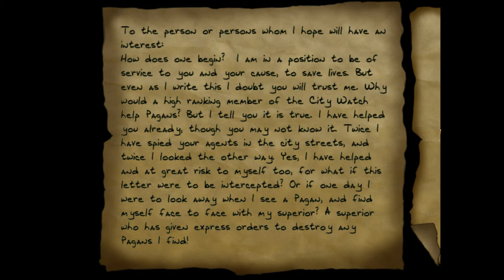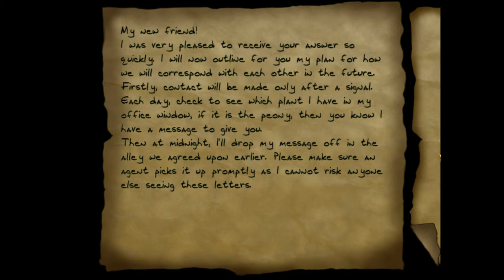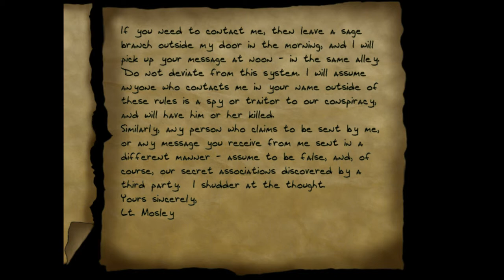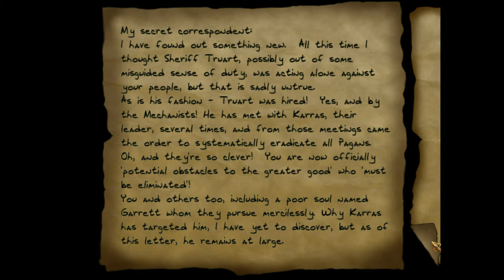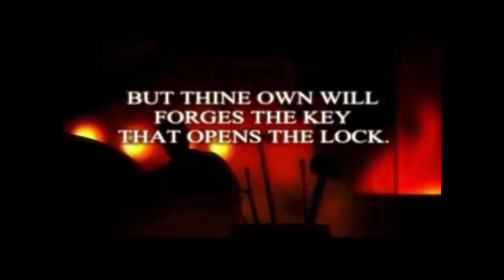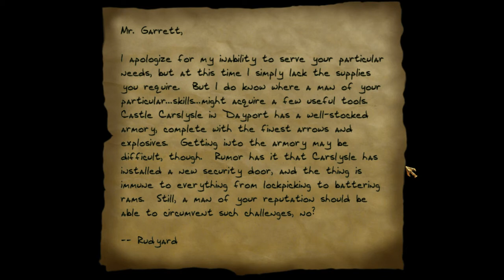Thief 2 - The Metal Age - Part 23 - Maw revisited and murky partnerships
Once again we find ourselves in The Maw, hot on the heels of the woodsie rat to spies the truth of a new relationship.